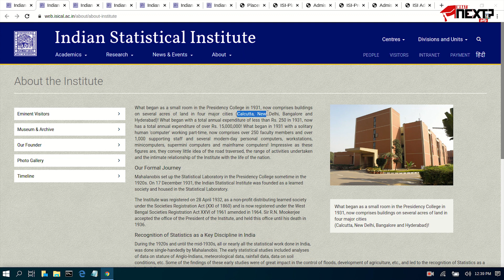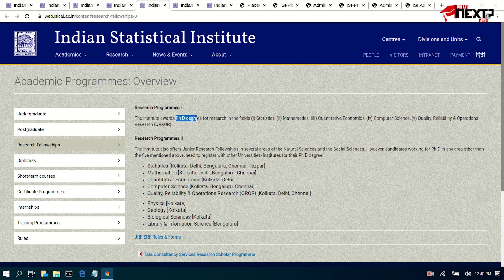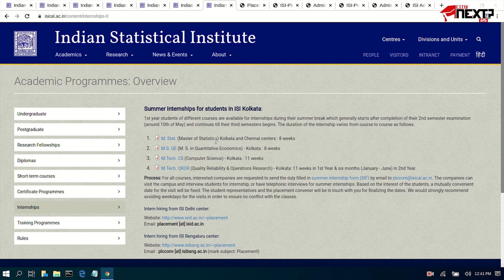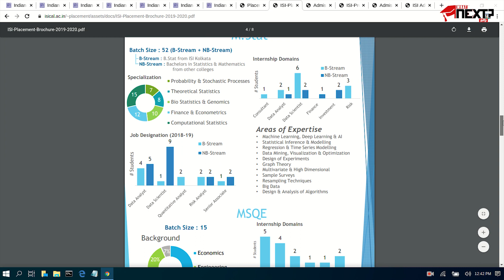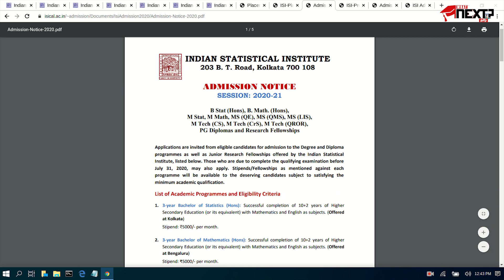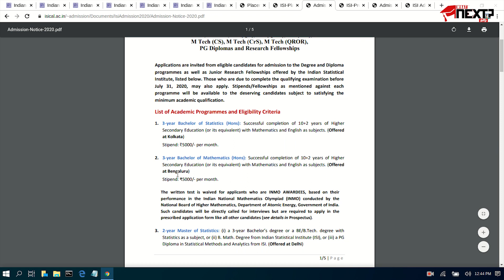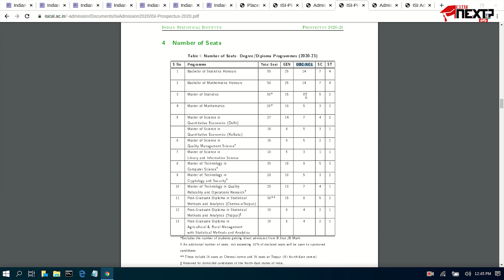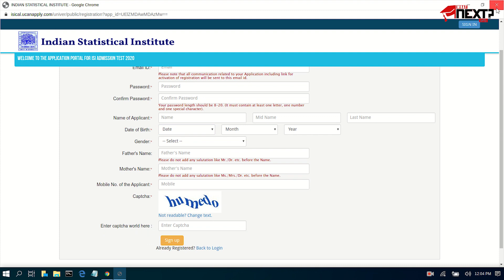ISI Entrance Exam 2020 | ISI ADMISSION EXAM 2020 | WhatNext-தமிழ்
Public University ✅
Indian Statistical Institute full details 2020 application in Tamil | மத்திய அரசு கல்லூரியில் இப்படி ஒரு படிப்பா..? | WhatNext-தமிழ்

Discover the Indian Statistical Institute (ISI), one of India’s top institutions for statistics and mathematics education. ISI offers prestigious programs such as B.Stat, B.Math, M.Stat, and Ph.D. courses, equipping students with essential skills. With excellent internship opportunities, graduates secure placements in leading companies like TCS and Google, often earning CTCs between INR 10 LPA and 20 LPA. Admission criteria vary by program, and competition is fierce due to limited seats. Visit the ISI website for information on application fees and processes. Start your journey in statistics and data science at ISI today!

**IMPORTANT**
**APPLICATION DATE EXTENDED TO 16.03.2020**

Links for PDFs and Campus details

0:02 - Introduction
0:25 - About Indian Statistical Institute
0:43 - Courses offered (UG/PG/Research/Diploma)
1:32 - What is INTERNSHIP?
2:13 - Past Recruiters & CTC scale
2:57 - Designations & Instenship details
4:27 - Eligibility criteria
5:47 - Seats available
6:45 - Important Dates & Application fees
7:39 - Apply Online - isical.ac.in/-admission/
Follow and Ask your doubts on